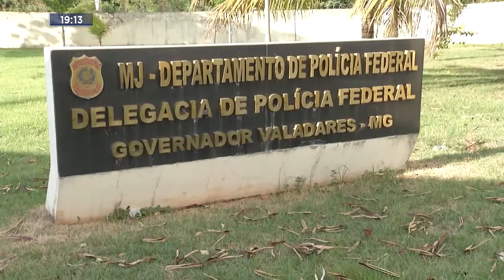Gov. Valadares: Operação das Polícias Efetua Prisões E Apreensões.